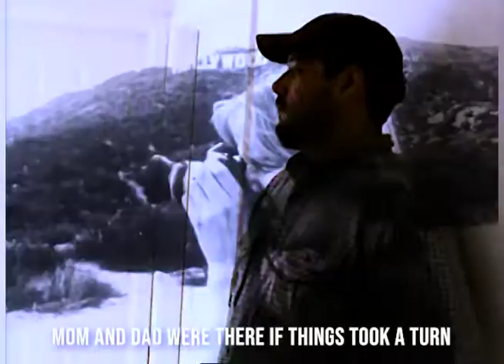Dark Days and Beautiful | Song A Day #4878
I could have moved to New York after college
That’s what all my friends did
Instead I drove west looking for adventure
Just a lost and lonely little kid

So I went 3000 miles away
But I wasn’t letting go
And those were some dark days
And so beautiful

I wasn’t ready to fight my battles
On my own terms
I needed the safety of always knowing
My mom and dad were there if things took a turn

I know someday my kids won’t need me
We are what they grow beyond
I know someday they’ll make that journey
Whatever rocky path they find themselves on